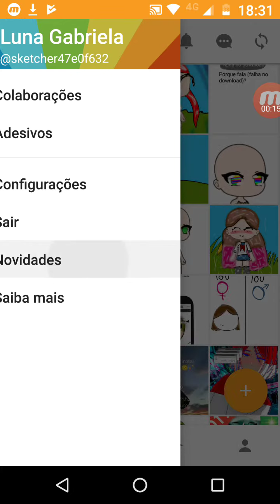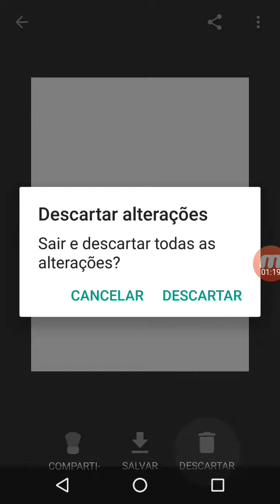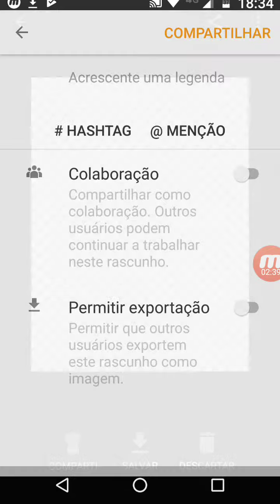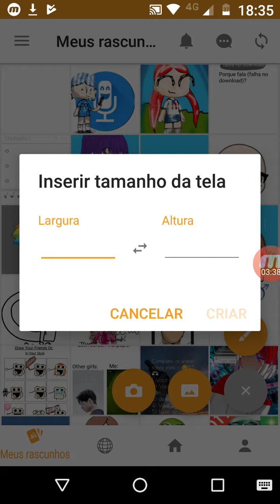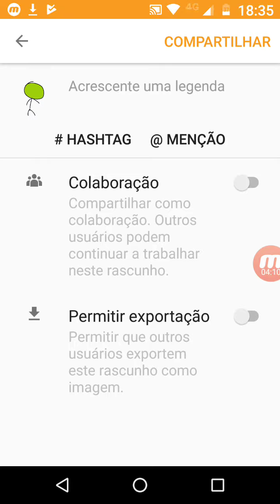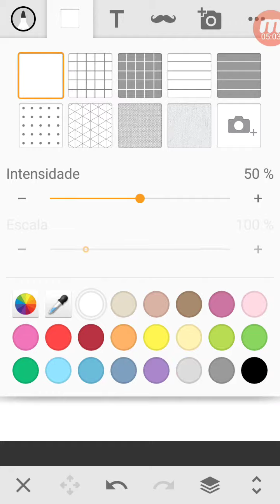nova atualização do rascunho em abril!!!!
olha gente atualização do rascunho ficou muito legal!!!

agora já ficou disponível o Premium!

agora já dá para exportar

PNG: Portable Network Graphics
JPEG: Joint Photographic Experts Group
SVG: Scalable Vector Graphics
PSD: Position sensitive device
SKTZ: Sony Sketch Drawing

NOTA: O NOME ERA PARA SER DO JPEG PARA NOME "JOINT" EM INGLES E NAO DEU

(obrigado sony, para atualizar !!!)